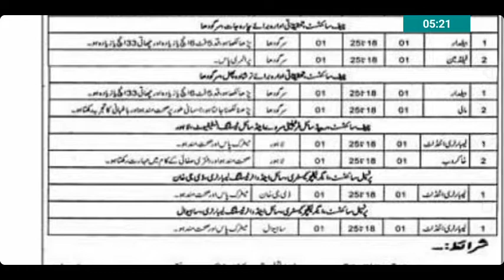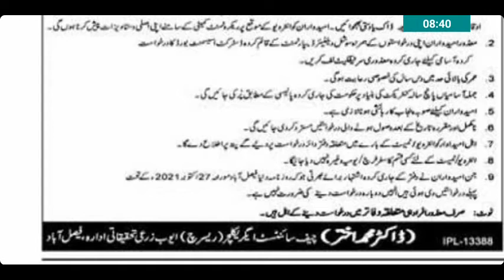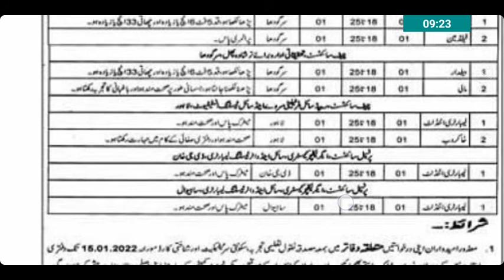Latest Today jobs in Punjab agriculture research👨scale1To4 driver beltar chaukidar field man & other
disabled person job ,special quota jobs,# class 4 jobs,
Ka se Tumhari chaukidar beltar field Mein and others Ghagro available hai agriculture research wing.
advertised agriculture Research Institute Hyderabad director general. Aman aur all seats available for special person